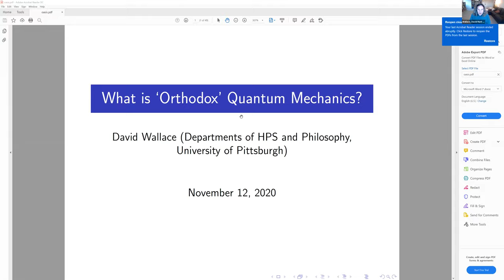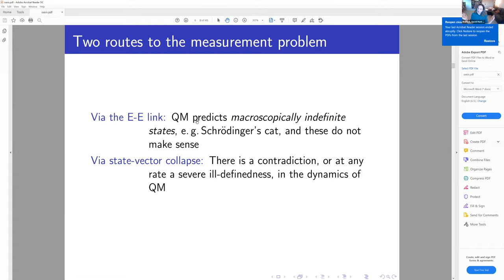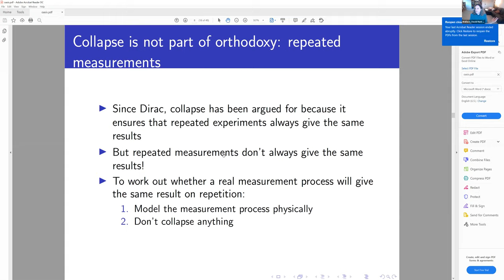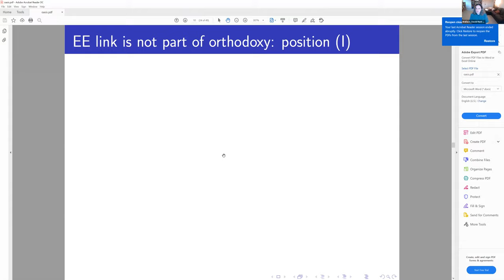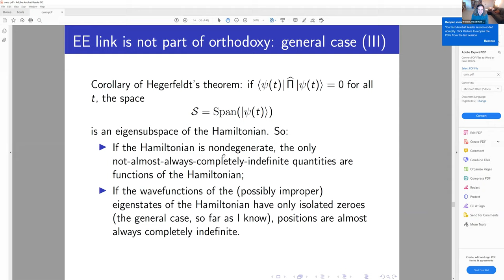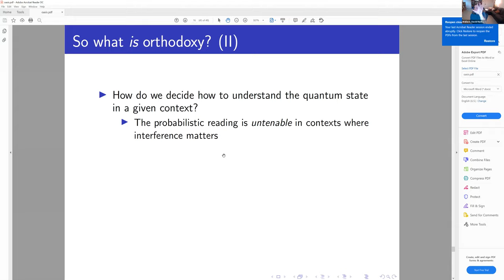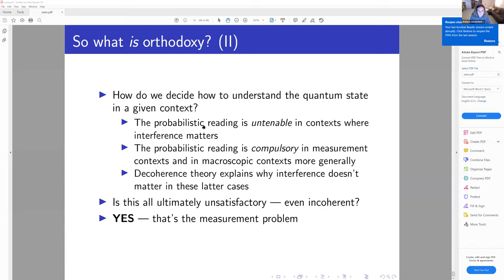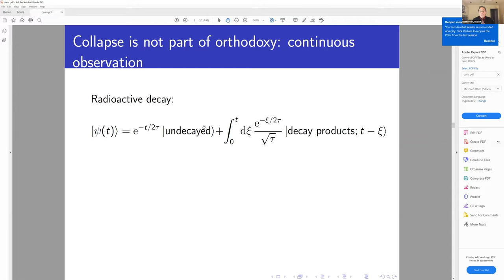PQI Seminar: Dr. David Wallace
Dr. David Wallace from the University of Pittsburgh gave a talk titled "What is 'Orthodox' Quantum Mechanics?" in the Pittsburgh Quantum Institute Fall Seminar series on Nov. 12th, 2020.

Abstract: What is called "orthodox'' quantum mechanics, as presented in standard foundational discussions, relies on two substantive assumptions --- the projection postulate and the eigenvalue-eigenvector link --- that do not in fact play any part in practical applications of quantum mechanics. I argue for this conclusion on a number of grounds, but primarily on the grounds that the projection postulate fails correctly to account for repeated, continuous and unsharp measurements (all of which are standard in contemporary physics) and that the eigenvalue-eigenvector link implies that virtually all interesting properties are maximally indefinite pretty much always. I present an alternative way of conceptualizing quantum mechanics that does a better job of representing quantum mechanics as it is actually used, and in particular that eliminates use of either the projection postulate or the eigenvalue-eigenvector link, and I reformulate the quantum measurement problem within this new presentation of orthodoxy.